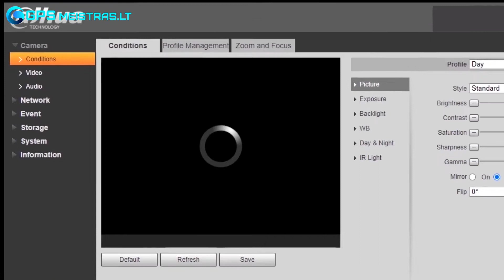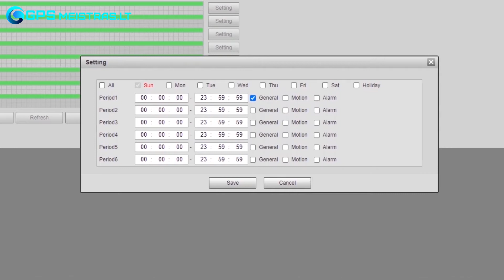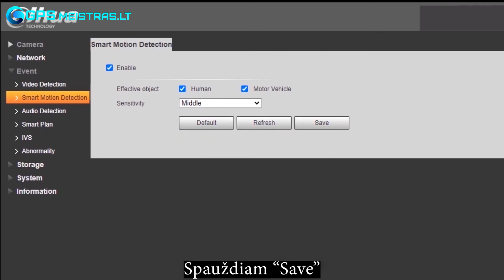Linijos kirtimo aktyvavimas, perimetro apsaugai. Vaizdo kamera DAHUA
Šiame video paruošėme IP kamerų (naujesnės kartos ir aukštesnės klasės) instrukciją, kaip pasidaryti linijos kirtimo funkciją, kuri yra nelygintinai protingesnis, išmanesnis, tikslesnis sprendimas, siekiant stebėti įsibrovimus į teritoriją, norint atsekti įrašus kuriose fiksuoti žmogui nematomo apsaugos barjero kirtimai.
Be abejonės apie kirstą liniją galimi pranešmai į Jūsų telefoną.
Išsamesnės ir detalėsnės instrukcijos suteikiamos mūsų klientams.

Parduotuvė Kaune, Jonavos g. 204a
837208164